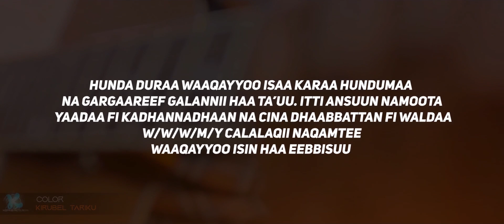GETACHEW LEMMESA:JIREENYA GAARII